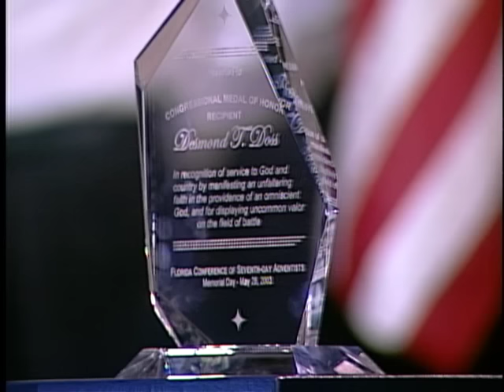Desmond Doss featured at 2003 Florida Camp Meeting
When Camp Meeting was previously held beginning Memorial Day weekend, a special feature was part of every Monday evening program. In 2003, Florida Camp Meeting was honored by the presence of Desmond T. Doss to joined the program.